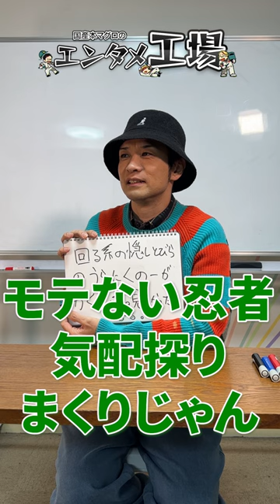【大喜利研究】#74 忍者の里のバレンタインデーの風習とは？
エンターテイメントの作り方、稼ぎ方の情報発信をしてます！

国産本マグロと言います！

毎日大喜利やってます！